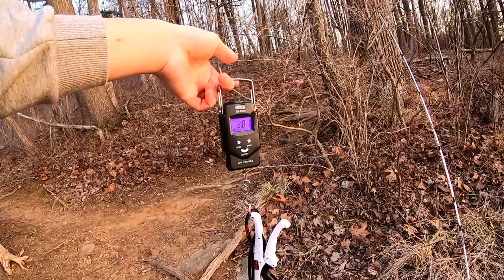HER SURPRISE GIANT CATCH!!! Jerkbait Chain Pickerel Fishing MD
Location: Loch Raven Reservoir Maryland
When: 3/5 and 3/7/2022
Time: Evening and Late Morning
Air Temp: 50s and the second day was 77 degrees F
Conditions: First day was calm but the second day was windy
Primary Pattern: Jerk jerk pause retrieve and for the slip bobber rigs move the bobber stop to find that perfect depth that they are suspended at.

KNOW THE REGULATIONS IN YOUR AREA BEFORE YOU GO FISHING

Fishidy: @Adam Krauss
Fishbrain: @TrouttopiaFishing